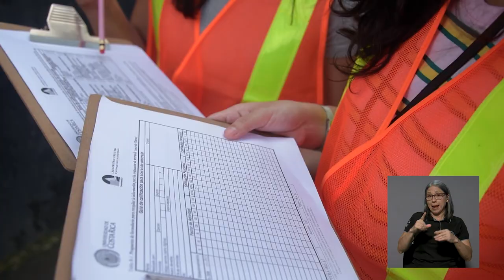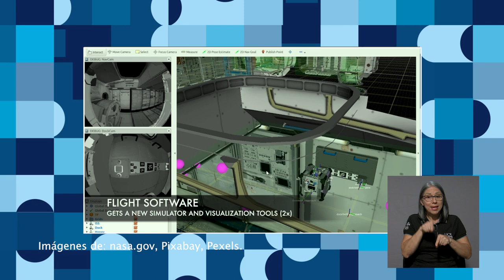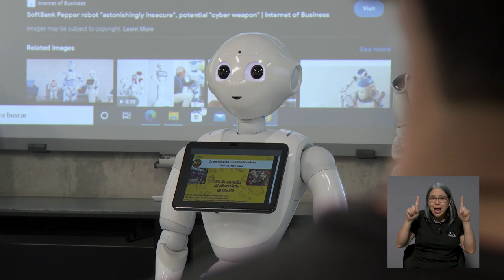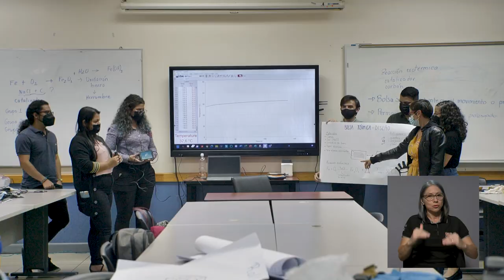Investigación espacial en Centroamérica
Conozca en esta nota las ventajas de la investigación espacial en Centroamérica.